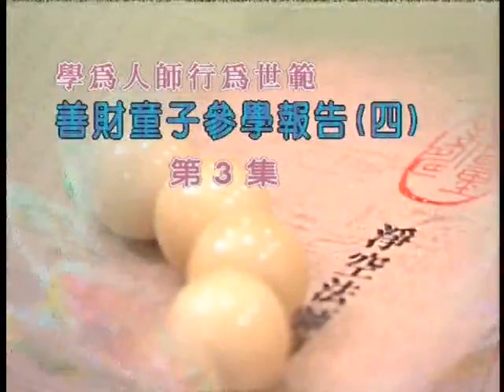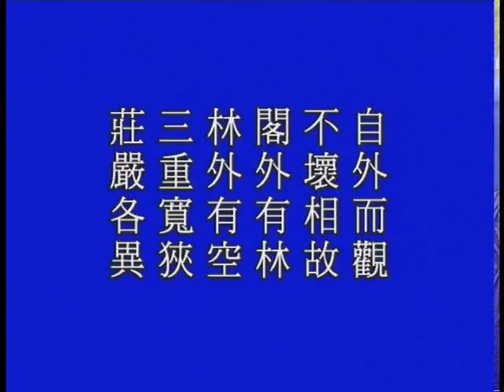淨空老法師:善財童子參學報告（四）（第三集） {即用之體*無字稿快覩版}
—學為人師、行為師範—善財童子參學報告4（四十華嚴）..
~檔名：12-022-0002a，容量：109MB-全6集*
~日期：1999/4/7，（共六集）地點講於:香港九龍

"善財童子參學報告（四）（第三集）"